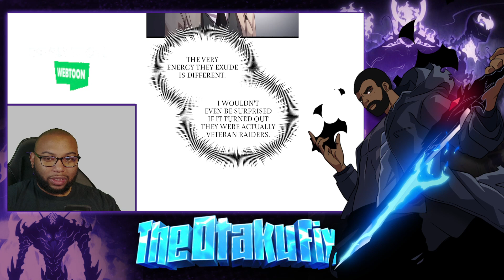The Circles Choice| Mythic Item Obtained Chp 100 Live Reaction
In a world where technology and magic are almost indistinguishable from one another, monsters and creatures of myth and legend reign terror upon mankind. In humanity’s darkest moment, individuals with special god-like powers emerge to save the day. They are — the Awakened. Meet Jaehyeon, a feeble Awakened human Raider, who struggles to make ends meet until one day a series of confounding events allow him to claim a powerful item that will change the course of history forever…